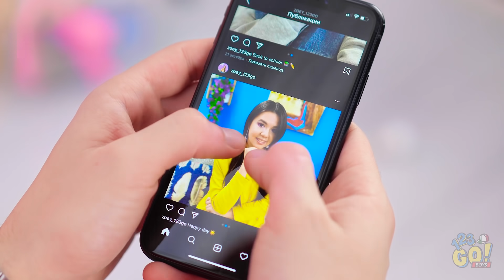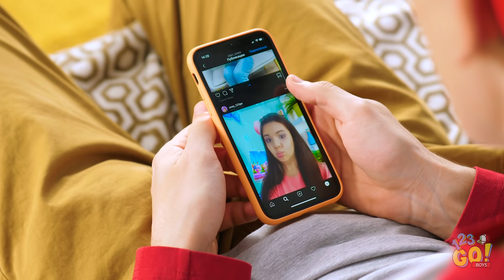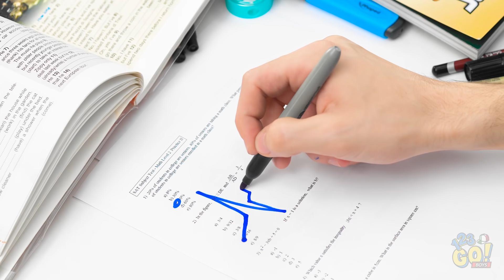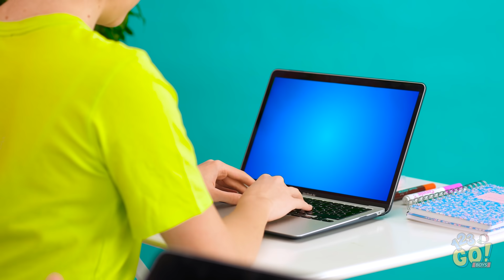LE MIE EMOZIONI MI CONTROLLANO! Se le Tue Emozioni Fossero Emoji! Scherzi Divertenti su 123 GO! BOYS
La vita sentimentale può diventare complicata. Soprattutto quando vengono coinvolti gli emoji! E come si comporterebbero i tuoi "emoji dell'amore"?

Pensi che ti divertiresti se il tuo amore fosse un emoji? E che mi dici delle altre emozioni, come rabbia o tristezza? Cosa farebbe il tuo emoji? Non dimenticare di condividere questo video con i tuoi amici: tutti sono stati innamorati, giusto?